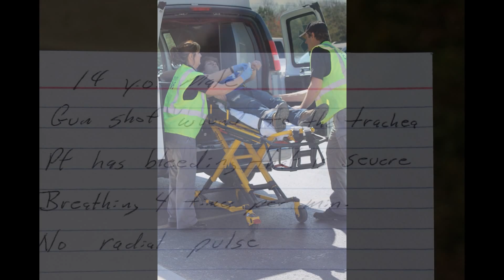Active Shooter Simulation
Grundy County law enforcement and emergency workers held an active shooter simulation today, April 15, at Grundy County High School.